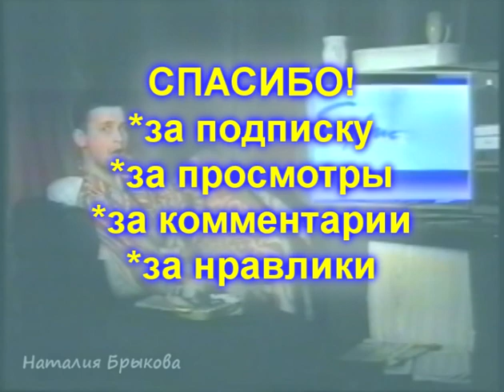АФРИКАНЦЫ вторые после НАС! Есть повод для празднования!...Харьков 18 января 1996 год.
18 января, четверг, 1996 год, выпуск №104.
Сэр возле магазина-студии "Под веселым Роджером" встречается с победителем программы Сергеем.
Каждый вечер на новом месте встречи новые встречи!